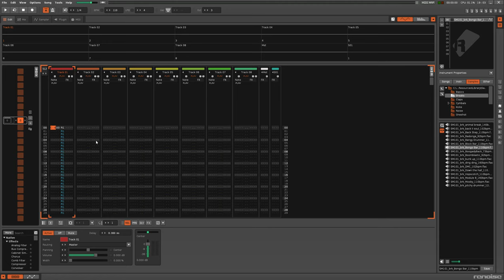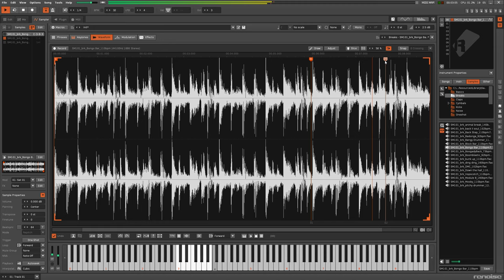Renoise - Rx With Moving Slices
Rx in the Vol/Pan column re-triggers a sample from its current position. Applying this to a played slice (via key, not via Sxx) and moving the containing markers causes Renoise to constantly update the playback position, creating some interesting results.